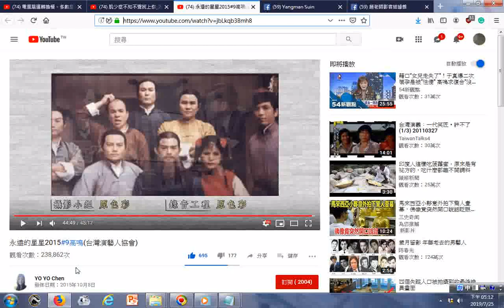瀏覽 西螺七崁七英才與師父阿善師合照的劇照